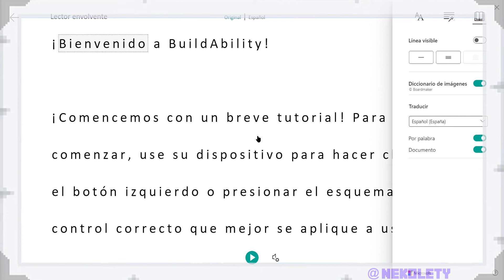Buildability en Minecraft Education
En este episodio visitamos el escenario de accesibilidad en Minecraft Education, para aprender sobre las barreras que se encuentran las personas con necesidades especiales en su día a día. Una aventura muy necesaria para aprender a diseñar espacios accesibles para todos.